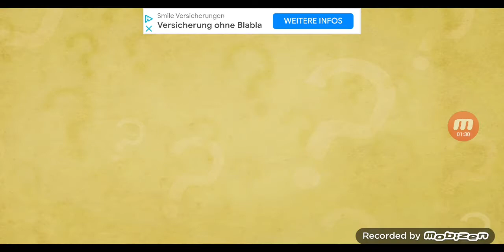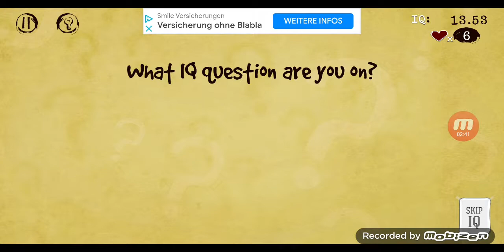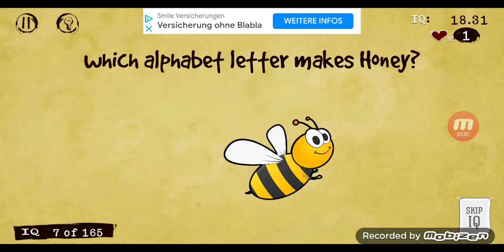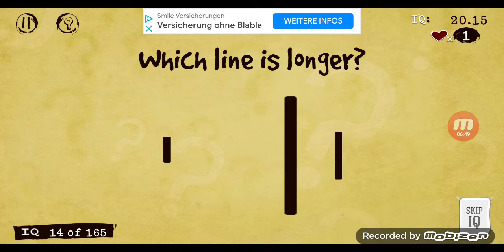Erdion And Pear Plays The Unbeatable Game